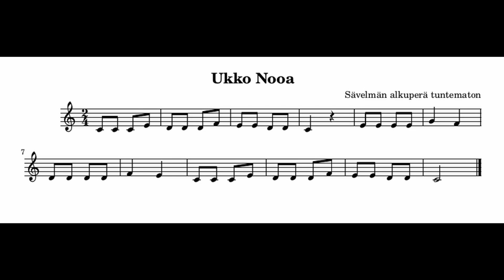Ukko Nooa Afrikkalaisittain (Suno Covers)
Suno ai Covers